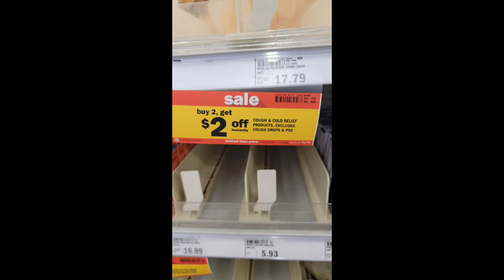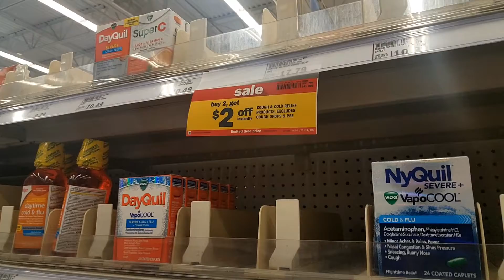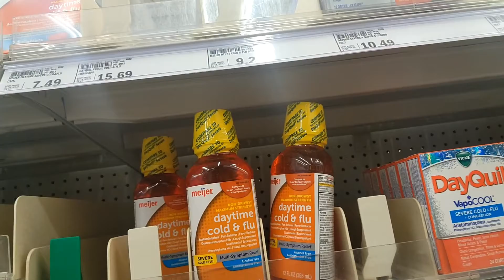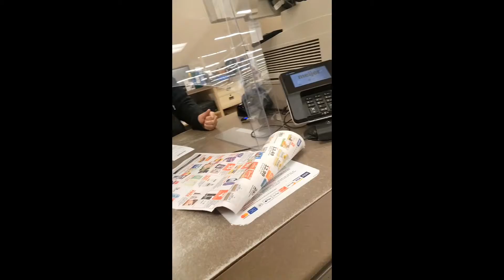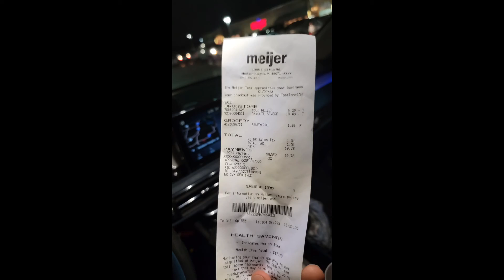Jan 3 2022 Meijer line & bad policy SHOO AWAY victims. Cough & Cold NEVER FIXED fake sale continues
Madison Hts, MI 1-3-22 See how this system feeds itself with non-compliance with our state's consumer protection laws that afford Meijer opportunities to bar the violations from prosecution. They are clearly choosing not to do that by matter of policy, impracticality--as you can see this impatient lottery player joins in on pushing us out.